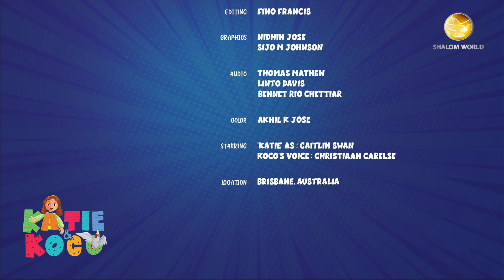Stories of Saints | St. Teresa of Calcutta | Katie and Koco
Hey guys! Want to know about the saint who did all she could do to quench Jesus’s thirst for love?  Have a great time doing fun activities with this friendly duo and learn more about St. Teresa of Calcutta.  ‘Katie & Koco’ are waiting for you on SW Pals.